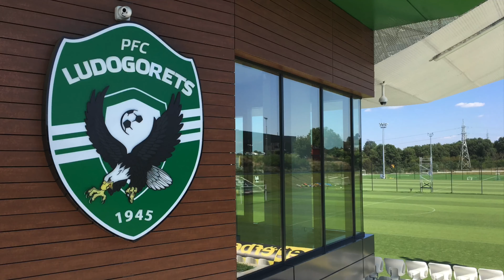Better late than never - An evening session on a Black Country Canal